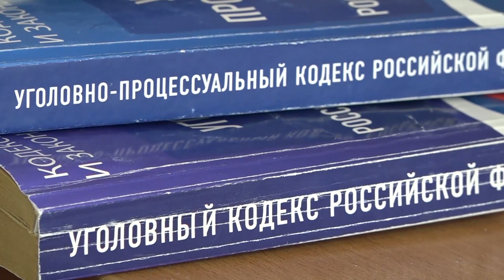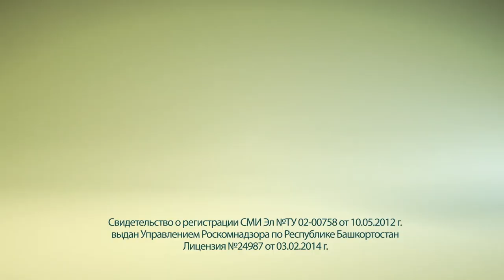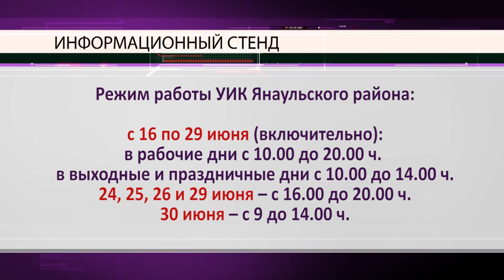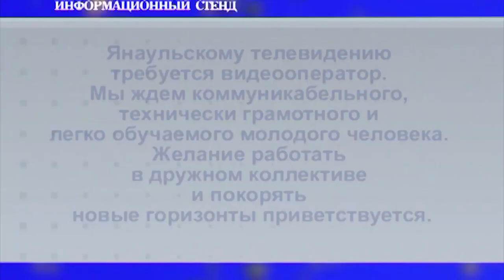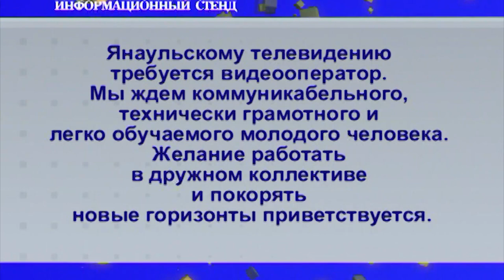Новости на башкирском языке 15 июня 2020 г.Янаул